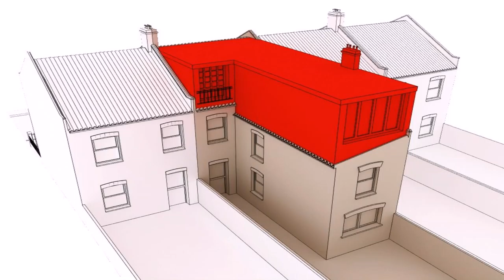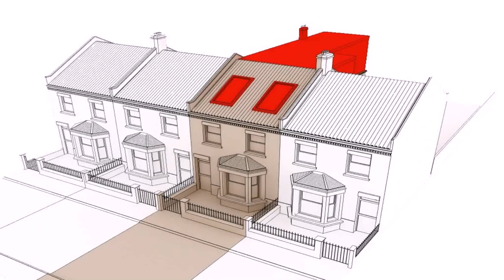Buy Car NY 5% DP